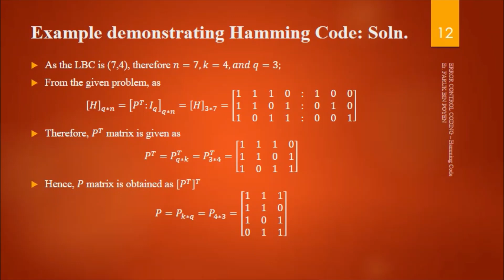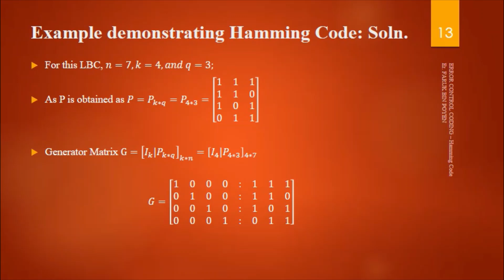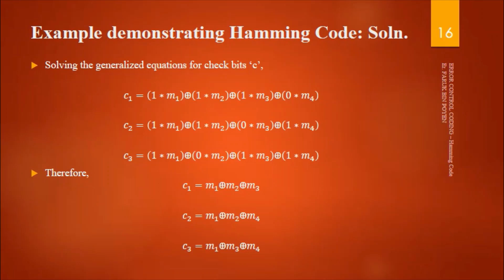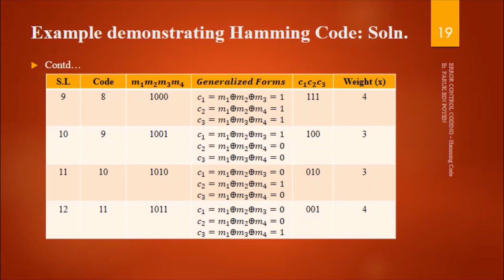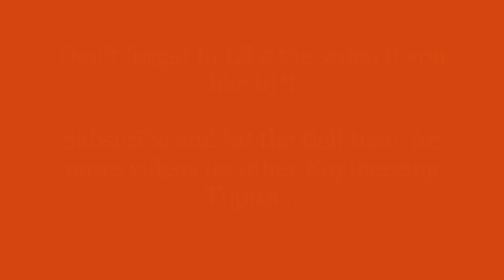Error Control Coding - Hamming Code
This video delineates the Hamming Code technique for error detection and correction in Linear Block Codes...

The topics covered in this video are as follow.
1. Terms related to Hamming Code
2. Hamming Code
3. Generator Matrix (G)
4. Parity Check Matrix (H)
5. Example demonstrating generation of Hamming Code
6. Number of Error detection formula
7. Number of Error correction formula
8. Encoder of (n,k) Hamming Code

For additional reading, follow the references.

Digital Communications; Dr. Sanjay Sharma; Katson Books.
Communication Engineering; B P Lathi.